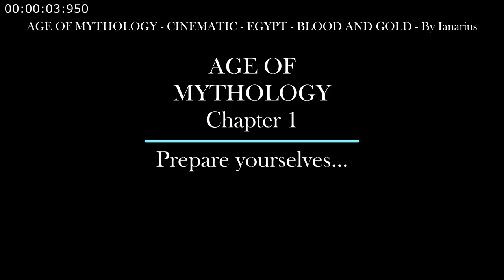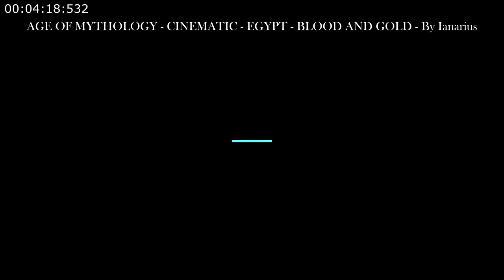Age of Mythology™ - Movie (Cinematic) | "Gold and Blood" [EGYPT] [ENG] [Sub ITA]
This is the beginning of a new Saga: Gold and Blood!

In this new cinematic video created by me, I created a little town that reminds me of my old Pharaoh (Videogame) cities, the old RTS game.

In this video, you'll see everything:
The city life, the people working, trading, and even the army that is ready to go... a battle awaits!

At the beginning of the video, you see our outpost destroyed and the people slaughtered because of a relic - but even the enemy soldiers died so the relic is still there.

The captain of the Army with his elephant decided to attack these new enemies.

This is why the Title "Gold and Blood":
Because of their thirst for wealth, much blood will be spilled.

I hope you liked my Cinematic!

Chapters:
00:00  - Intro
00:15  - Before the Battle
02:49  - The Skirmish

P.S.
All sounds and songs come from Age of Mythology.